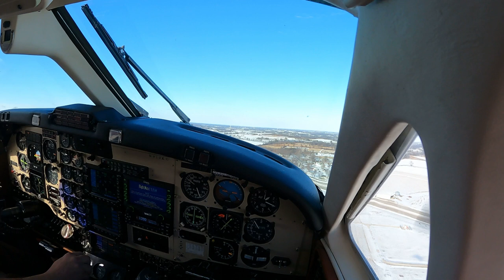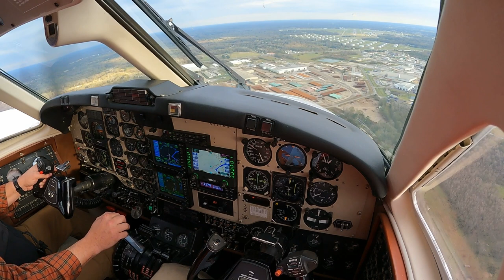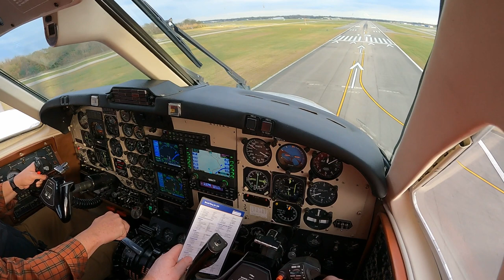KIRK to KBTR King Air 200 Departure and Landing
Taking off in a 31 kt direct crosswind and landing on a beautiful VFR day. Just the flying and no commentary.